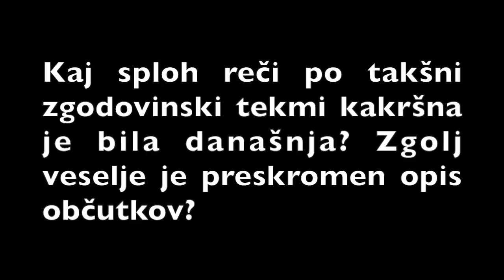Izjave po zgodovinski zmagi risov proti ZDA